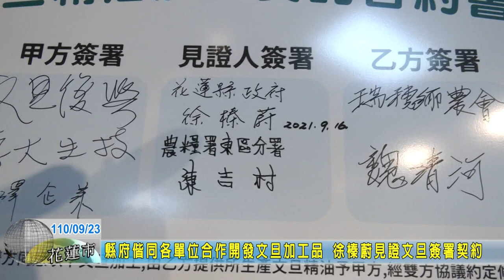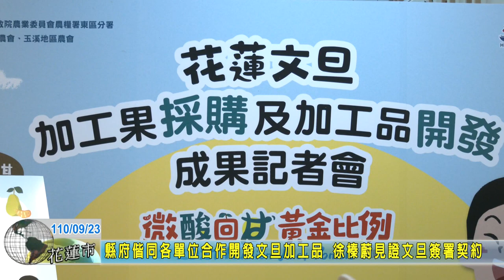20210923 03 縣府偕同各單位合作開發文旦加工品